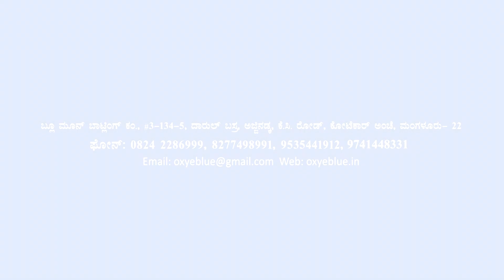OXYEBLUE MINERAL WATER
smart media mangalore